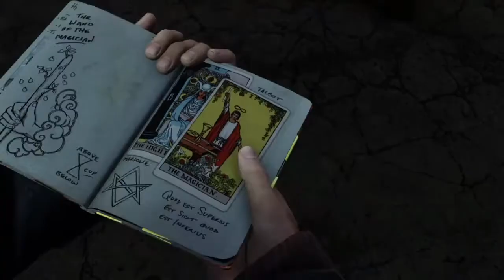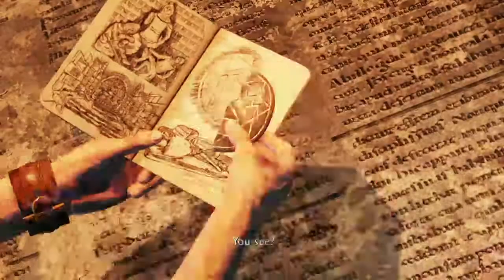Uncharted 3: Drake's Deception - Part 4